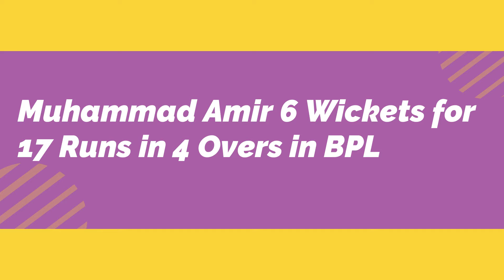Muhammad Amir 6 Wickets for 17 Runs in 4 Overs in BPL | Muhammad Amir World Record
Welcome, all guys to Info Media channel. We are a brand and we make videos about different media categories including Dramas, Celebrities, Movies, News, Political, Social, Informational, Technology, Health, Documentary, Interviews and many more.
Our motive is to update you about every media category.
We are always here to listen to your ideas and any suggestions. Thanks

Info Media rights reserved.